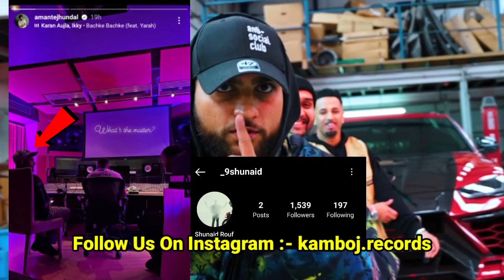Karan Aujla New Song | Few Days 2 Karan Aujla | Amantej Hundal | Try Me | New Punjabi Song 2023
new punjabi songs karan aujla
amantej hundal new song
amantej hundal all songs
karan aujla amantej hundal

Your Queries -:

making memories karan aujla
karan aujla making memories
making memories karan aujla album
karan aujla
sidhu moosewala
karan aujla talking about sidhu moosewala
sidhu moosewala update